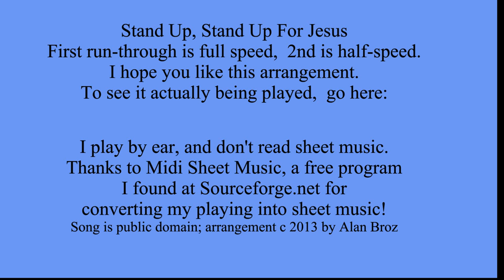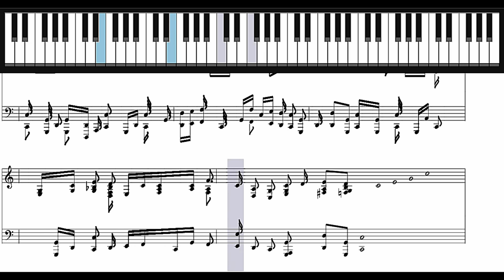Learn How To Play Stand Up For Jesus on Piano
The music used in Stand Up, Stand Up For Jesus was written in 1830 by George Webb, but the song was written by George Duffield in 1858.

Use of licensed software
Software under the GPL may be run for all purposes, including commercial purposes and even as a tool for creating proprietary software, for example when using GPL-licensed compilers.[35] Users or companies who distribute GPL-licensed works (e.g. software), may charge a fee for copies or give them free of charge. This distinguishes the GPL from shareware software licenses that allow copying for personal use but prohibit commercial distribution, or proprietary licenses where copying is prohibited by copyright law. The FSF argues that freedom-respecting free software should also not restrict commercial use and distribution (including redistribution)[34]: the GPL explicitly states that GPL works may be sold at any price.